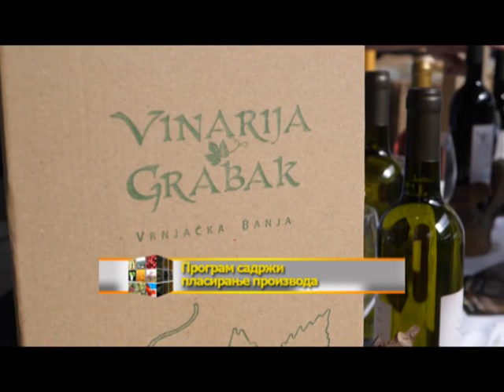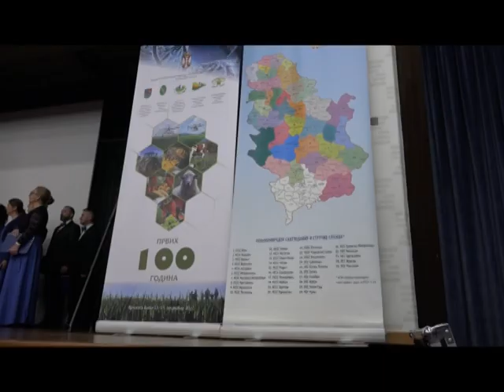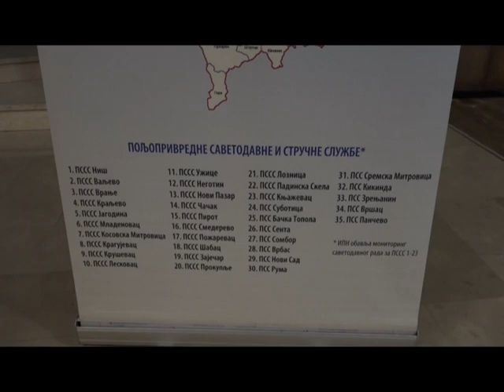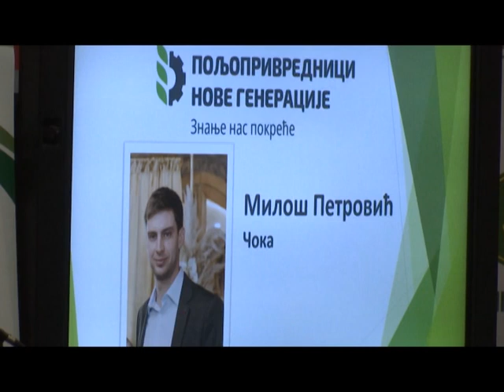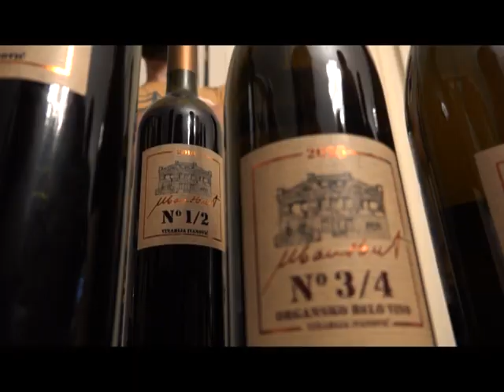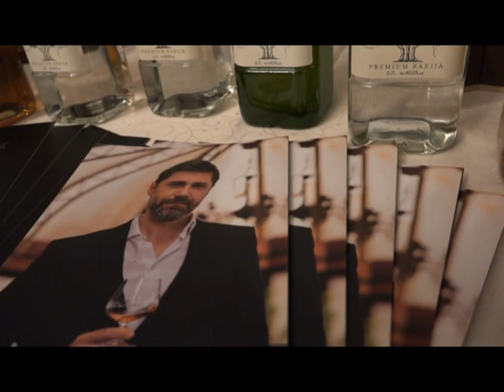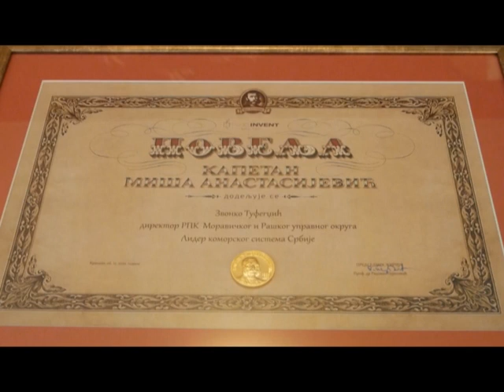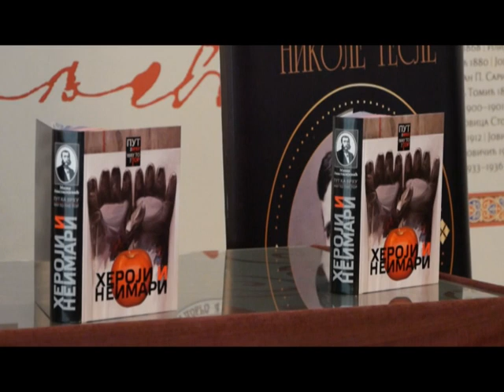Emisija Naše selo 19.decembar 2022. godine